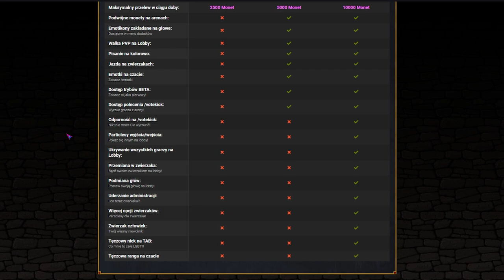NIE GRAJ NA JASMC.PL! *NIE WARTO*